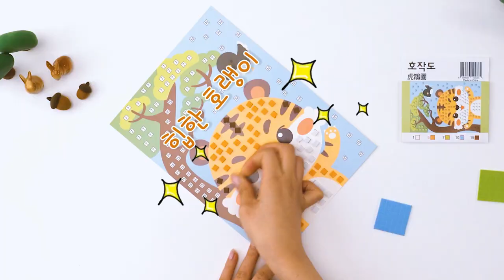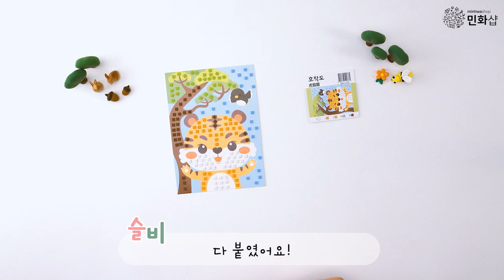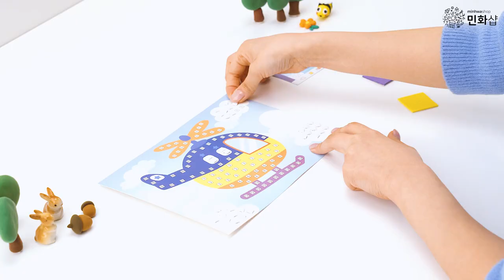모자이크아트 스티커놀이 l how to make mosaic art (ENG SUB)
집에서할수있는놀이 모자이크 아트!
쉬운 만들기 놀이로 재미있게~
슬비와 함께하는 스티커놀이

📌 구독자분들을 위한 카카오 오픈 채팅방 개설!
영상업로드 일정 및 슬비와 소통할 수 있는 방이예요~
↓↓↓↓오픈 채팅방 들어가기↓↓↓↓↓